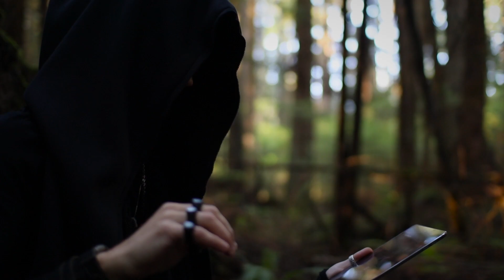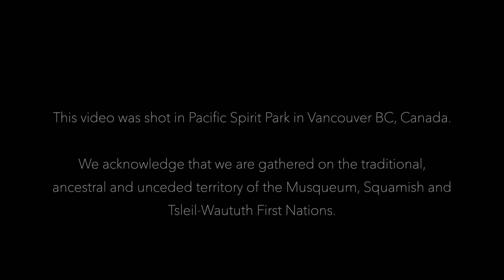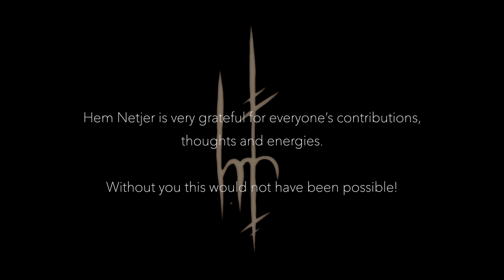Hem Netjer - Otherworld (Official Video)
Official video for Hem Netjer's first single Otherworld.

Lyrics:

Travel
Through the Dark
Travel
Through the Light

Guide me here
Grant me sight

Guide me here
Grant me the sight

Help me here
Guide me through

Deeper I travel
Spiralling down below
Falling further and further
Into a deep unknown

Deeper I travel
Spiralling down below

Guide grant me power
To see through this
Unknown

Help me keep me searching
For what I’ve already
Known

SINGING:
Beyond my eyes
Guide grant me the light

Teach me my life

Travel
through the dark
Travel

Grant me the light